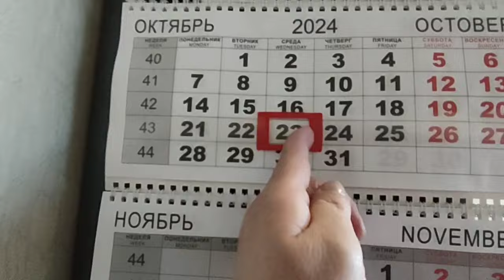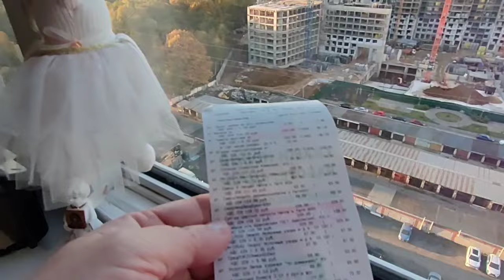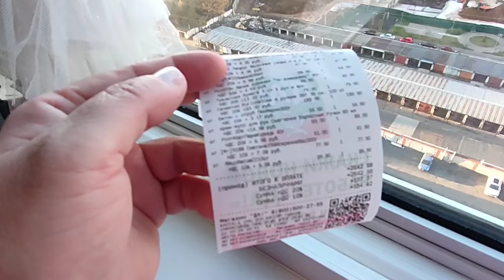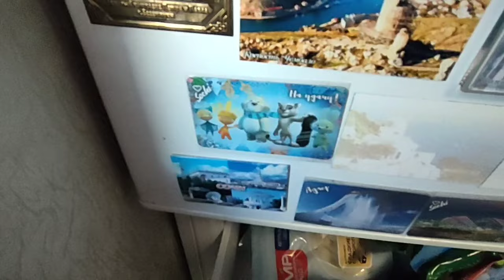Сходила за продуктами.